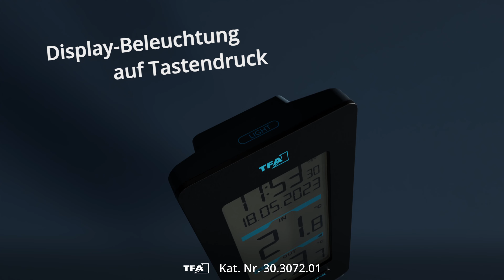TFA Dostmann Funk-Thermometer Buddy 30.3072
Das Funk-Thermometer BUDDY ist ein Thermometer mit Außensensor, das sich garantiert einen Stammplatz in Ihrer Wohnung erobert.
Mit seinem geradlinigen Design passt es sich perfekt jedem Ambiente an. Neben der klaren Optik liefert es zuverlässig wichtige Informationen für den Tag.

Ihr neuer Temperatur-Buddy gibt Ihnen im Vorbeigehen Auskunft darüber, wie spät es ist, und zwar ganz exakt dank Funkuhr. Er zeigt Ihnen an, wie warm oder kalt es draußen und drinnen ist. Außerdem speichert er die Höchst- und Tiefstwerte im gewünschten Intervall für Sie. Wahlweise werden die Werte automatisch jeden Tag um Mitternacht oder ausschließlich manuell zurückgesetzt.